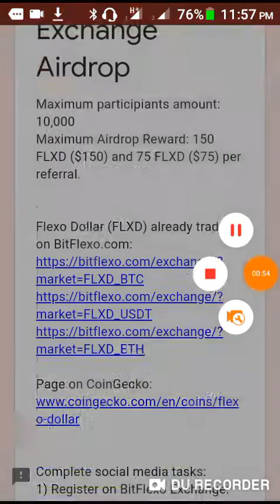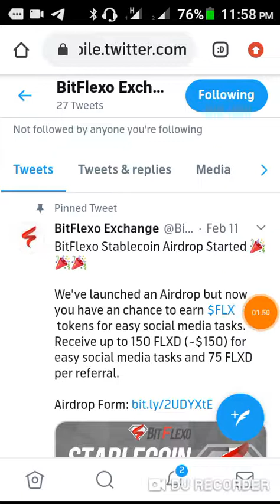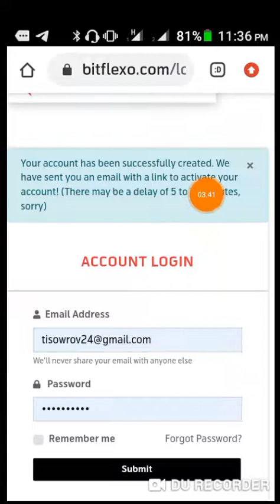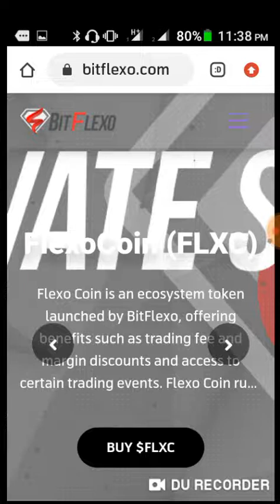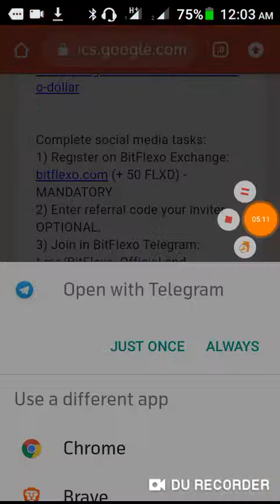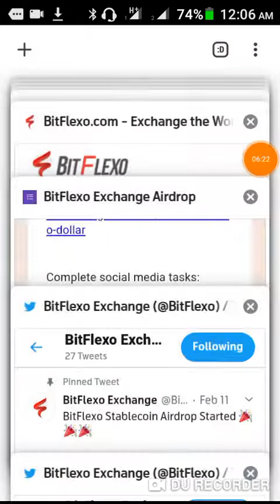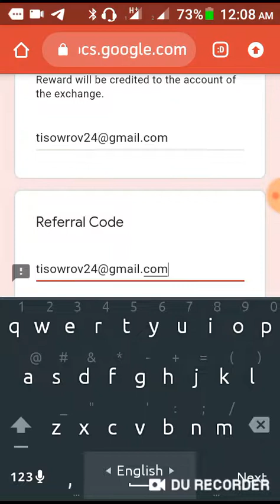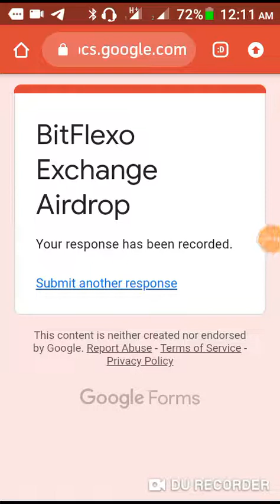150$ Bitflexo Airdrop 2020||Already Trade||*Real Project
🗣আমাদের টেলিগ্রাম Channel এ জয়েন করবে সবার আগে আপডেট পেতে✅